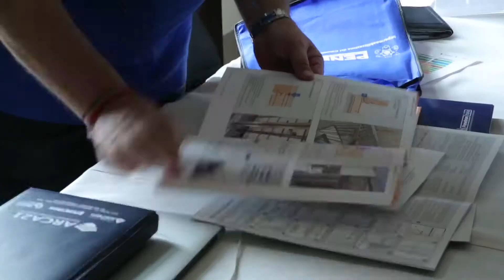Intervista a Roberto Rosignoli - PENETRON - Latina 4 ottobre 2018